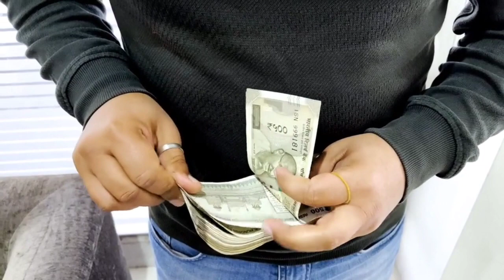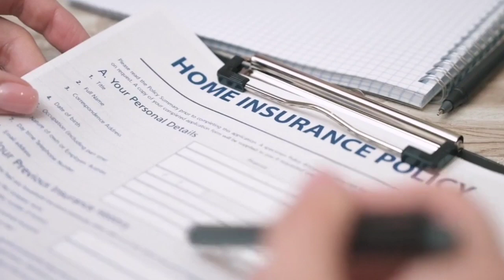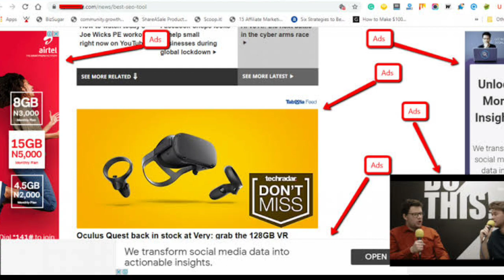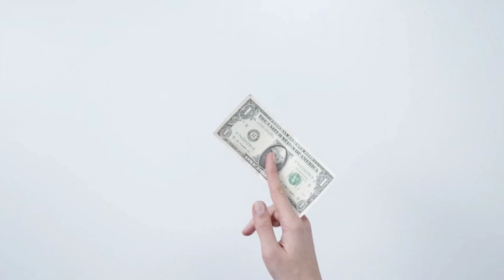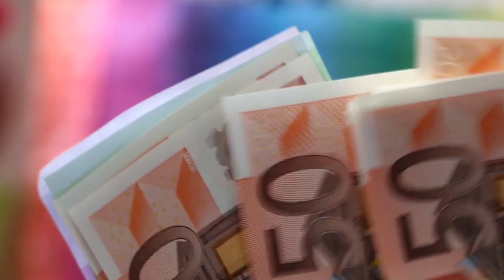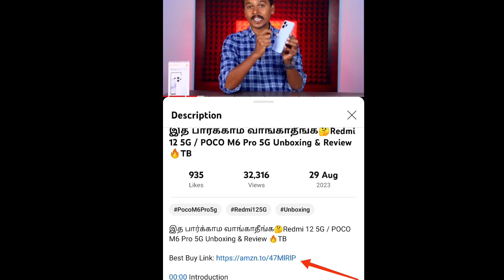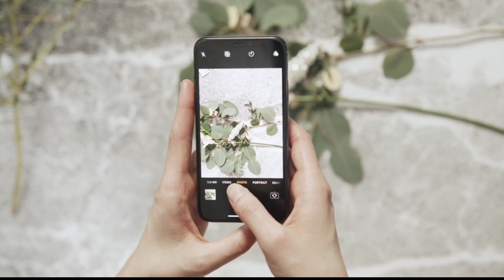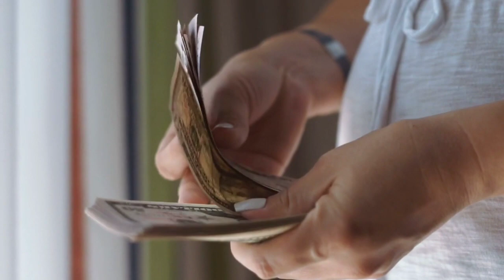Top 5 Passive Income Ideas in Tamil | Best Passive income ideas in Tamil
In this video i have shared the top 5 passive income ideas in tamil | Please watch the video fully and get the know about the latest passive income ideas without investment.